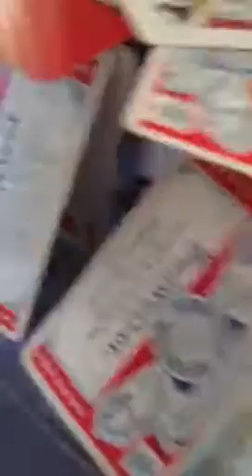Frustrating card house so hard